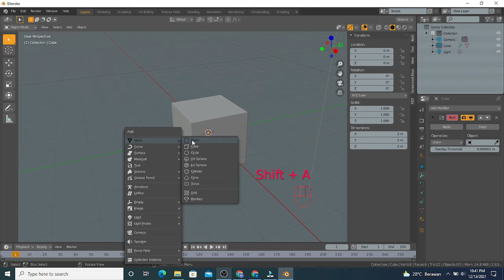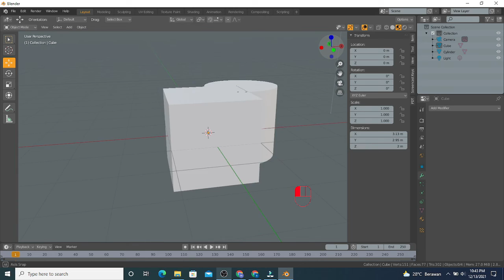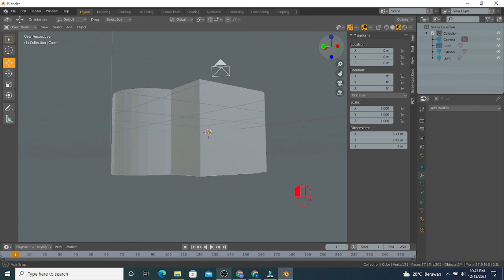Cara Menggunakan Modifier Boolean Union di Blender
Cara Menggunakan Modifier Boolean Union dan menggabungkan 2 objek di Blender